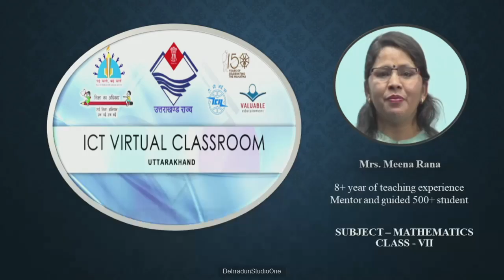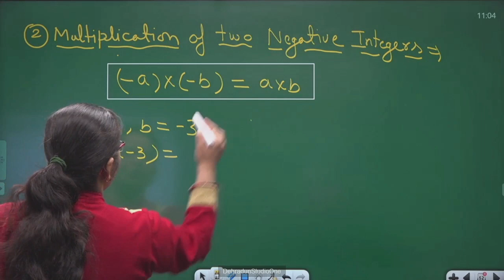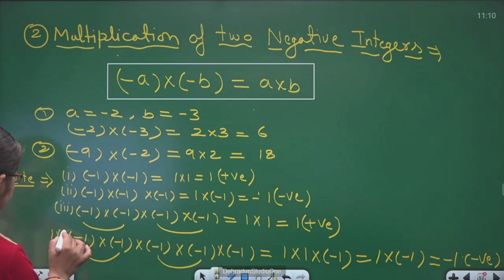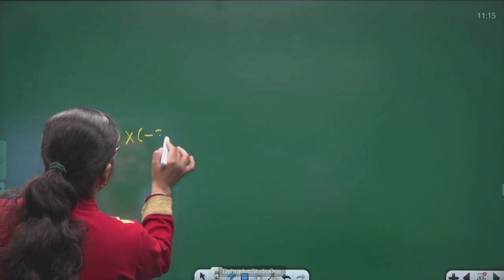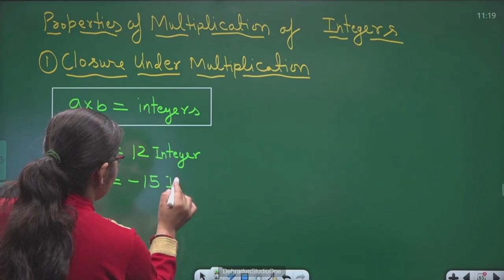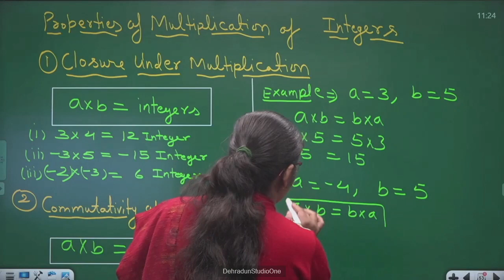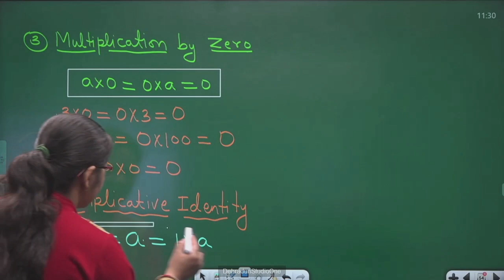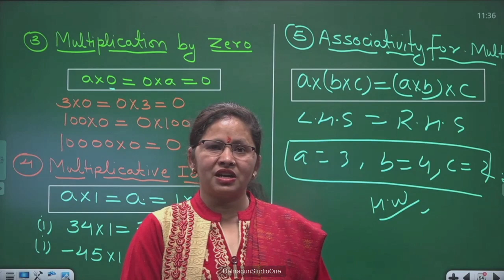कक्षा 7: विषय: गणित भाग- 160 (23.03.2024) आईसीटी वर्चुअल क्लास रूम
23032024_10.55 To 11.35_Maths_Integers_Revision_Mrs Meena Rana_VII_Part 5